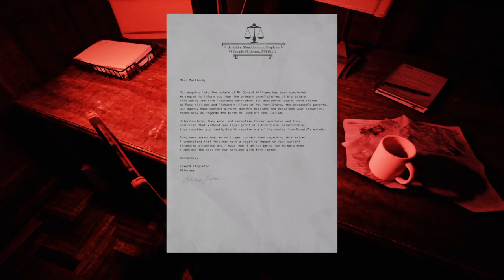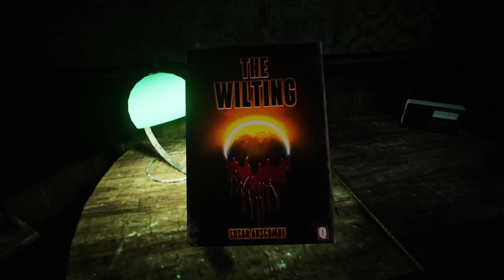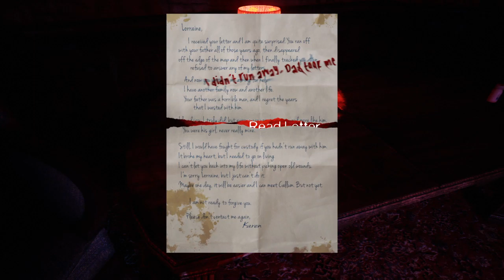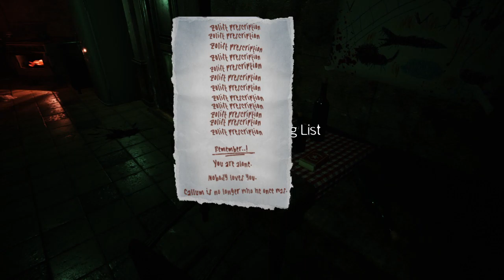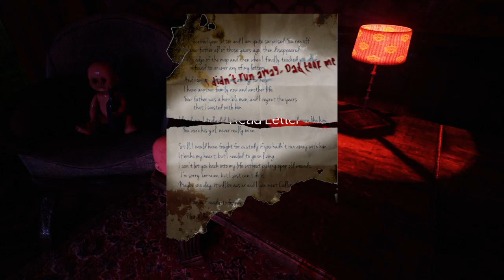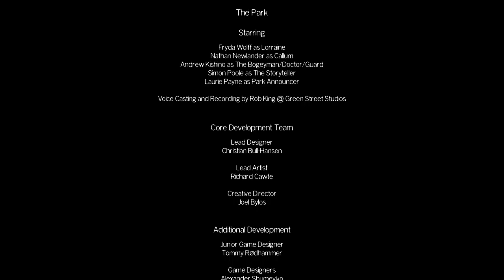The Park: House of Horrors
THE PARK